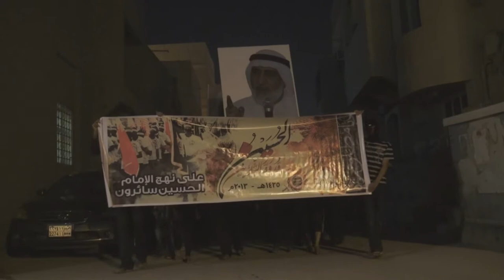النويدرات : مسيرة " حيّ على المقاومة (6) " 11/11/2013 | Bahrain